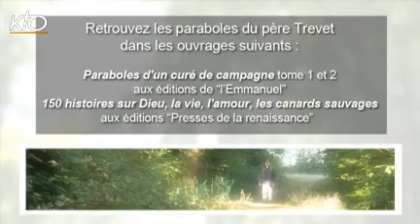On demande des 'saint Jean Baptiste'